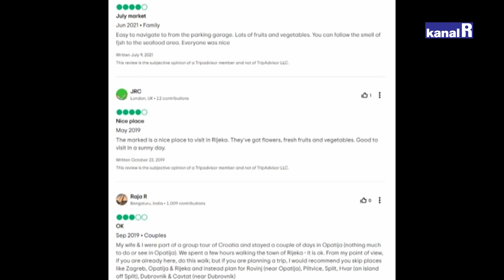Riječka ribarnica proglašena top destinacijom na Tripadvisoru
Riječka ribarnica proglašena top destinacijom na Tripadvisoru, provjerili smo zašto je tome tako